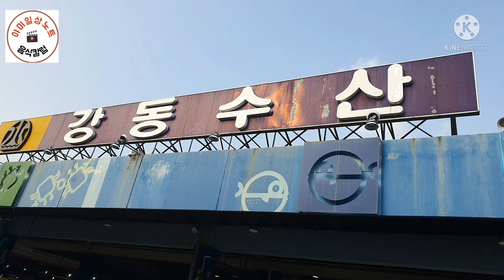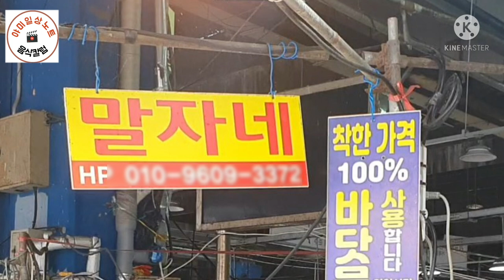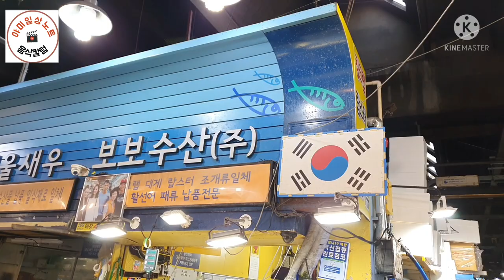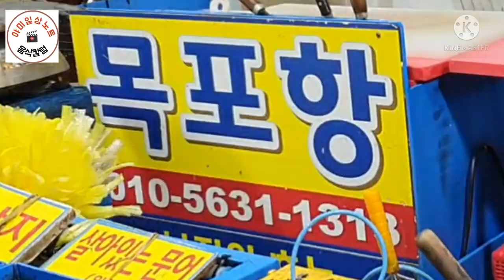강동수산시장(가락동) 연말연시를 위한 수산물 튜어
강동시장 금년도 마무리를 위한  가족 친구 연인 기타 행사를 위한 수산물 정보입니다